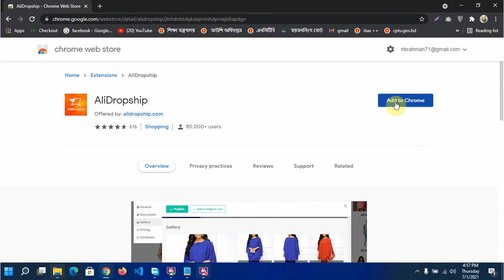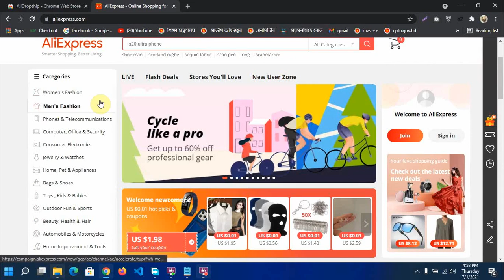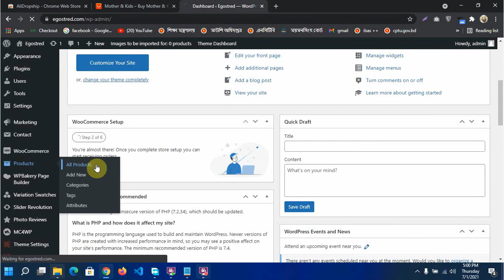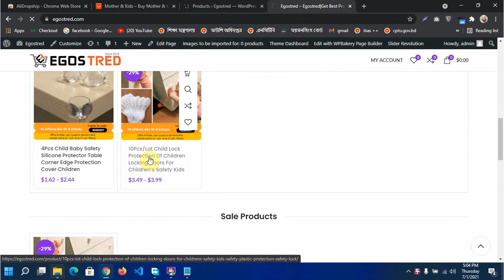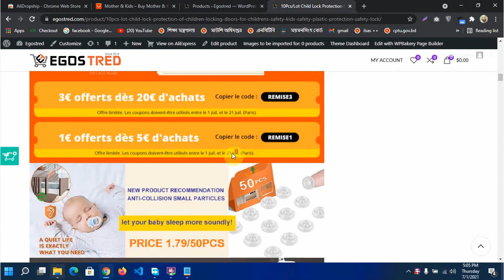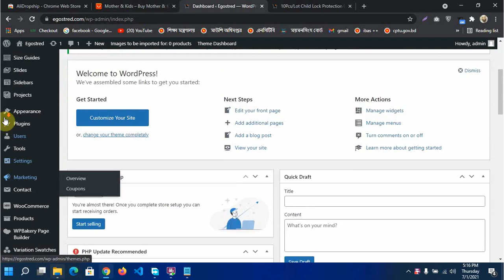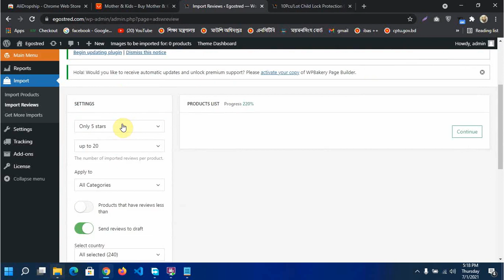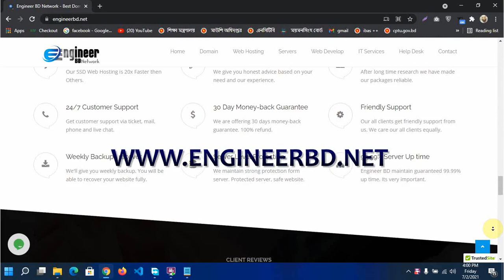How to import product from AliExpress in Ali Drop Shipping Website | Engineer BD Network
AliDropship Plugin Product Import WordPress & WooCommerce Bangla Tips In Bangla.

কোন ব্যক্তি বা মাধ্যম নয়, অনেকে প্রতারিত হয়েছেন । আর নয় সরাসরি আইটি কোম্পানি থেকে আজিই আপনার ওয়েবসাইট করিয়ে নিন, অফিসে এসে সাইট বুঝে নিন নিশ্চিন্তে থাকুন।। বর্তমান সময় চলছে অনলাইনের বিপ্লব। সব কিছুই এখন অনলাইনে। তাহলে আপনি পিছিয়ে থাকবেন কেন ? আপনার ব্যবসা/প্রতিষ্ঠান ছোট বা বড় হোক কোন ব্যাপার না। আপনার ব্যবসার বা প্রতিষ্ঠানের পরিচিতি ছড়িয়ে দিন সারা বিশ্বে। আজকের একটি ওয়েবসাইট দিয়ে আপনি সারাজীবন ব্যাবসা করতে পারবেন। তাই আমরা আপনাকে দামে নয় মানের গ্যারান্টি দিচ্ছি । আপনার বাজেটের মধ্যে আপনার পছন্দের ওয়েবসাইট করতে আমাদের সাথে যোগাযোগ করুন।

➡ অফিসিয়াল ওয়েবসাইট
➡ বিজনেস ওয়েবসাইট
➡ হাসপাতাল ও ক্লিনিক ওয়েবসাইট/সফটওয়্যার
➡ ফ্যশন ও ব্যান্ড-শো ওয়েবসাইট
➡ রেস্টুরেন্ট ওয়েবসাইট
➡ ল-ফার্ম ওয়েবসাইট
➡ ট্রাভেল ওয়েবসাইট
➡ হোটেল ও পর্যটন ওয়েবসাইট
➡ অনলাইন ই-শপ / ই-কমার্স ওয়েবসাইট ডেভেলপমেন্ট
➡ অনলাইন নিউজপেপার
➡ ডিরেক্টরি ওয়েবসাইট
➡ সেলিব্রেটি ও বিনোদন ওয়েবসাইট
➡ স্কুল ম্যানেজম্যান্ট সফটওয়্যার/ ওয়েবসাইট
➡ পার্সোনাল ওয়েবসাইট

সহ সকল ধরনের ওয়েবসাইট ।
বেসিক প্যাকেজ ১o,ooo/= ফুল ওয়েব সাইট ওয়েবসাইট সার্ভিসের সাথে,যা যা থাকছেঃ
• ১ টি ডোমেইন ও হোস্টিং
• ওয়ার্ডপ্রেস সিএমএস
• আনলিমিটেড পেইজ সাপোর্ট
• স্লাইডার, কন্টাক্ট ফরম, গুগোল ম্যাপ, ইমেজ গ্যালারী, ভিডিও গ্যালারী
• প্রয়োজনে আমরা সর্বোচ্চ ৫টি পেইজের ডেমো কন্টেন লিখে দেব
• প্রিমিয়াম থিম/কাস্টমাইজেশন
• আনলিমিটেড ইউজার সাপোর্ট
• রেজিস্ট্রেশন সিস্টেম
• অনলাইন/ফোনে ৩০ মিনিট এডিটিং ট্রেইনিং
• ২৪ ঘন্টার মধ্যে ডেলিভারি/একসেস ট্রান্সফার!
• পরবর্তি ১ মাস ফ্রী আপডেট সাপোর্ট
❗ বিদ্রঃ কাষ্টম ডিজাইনের ক্ষেত্রে অলাদা ডেভেলপ চার্জ ।

👔 Engineer BD Network
🏫 House No : 344 City Plaza (2nd Floor), Fazlul Haque Avenue, Barisal Sadar - 8200, Bangladesh.